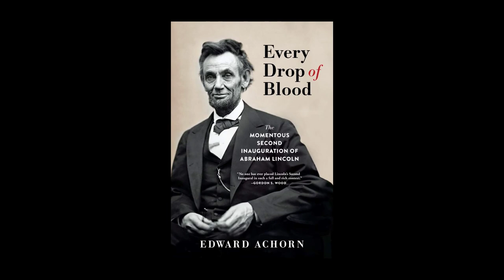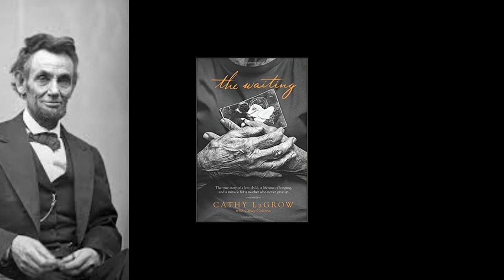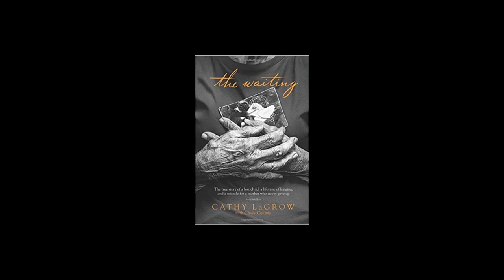Flying through Books with Bill #5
Join Bill as he encourages us with books about inspirational people.

All books can be downloaded from Hoopla using your Wood Dale Library card!